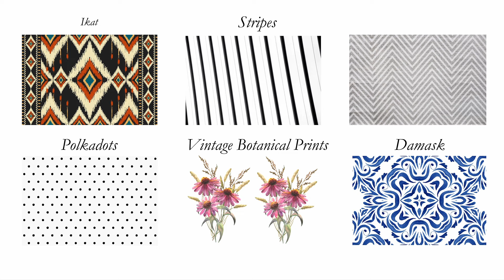So kreierst du ein zeitloses Design für DEIN ZUHAUSE (schnell und einfach)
Kennst du das Gefühl, dass deine Wohnung nach wenigen Monaten langweilig wirkt, trotz aller Versuche, sie mit den neuesten Trends zu beleben? In diesem Video zeige ich dir 13 praktische Tipps, wie du deinem Zuhause einen zeitlosen Look verleihen kannst, der nie aus der Mode kommt.

Von neutralen Farben, natürlichen Materialien bis hin zu klassischen Möbeln und Mustern – entdecke einfache Schritte, um deinem Wohnraum Stil und Harmonie zu verleihen. Ich, Johanna von Aveta Home, führe dich durch das Geheimnis zeitloser Einrichtung und erkläre, wie du mit einer minimalistischen und aufgeräumten Umgebung mehr Ruhe und Balance schaffst.

00:00 Intro
00:30 Neutrale Farbpalette
00:57 Naturelemente
01:17 Natürliche Materialien
01:31 Klare Linien & Formen
01:55 Klassische Möbelstücke
02:37 Neutraler Teppich
03:15 Qualität vor Quantität
03:58 Vermeide Chaos
04:21 Pflanzen
05:25 Klassische Muster und Farben
06:29 Over-the-top Käufe
07:26 Gallery Walls